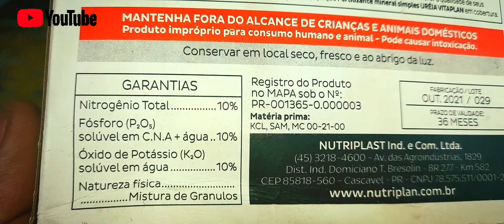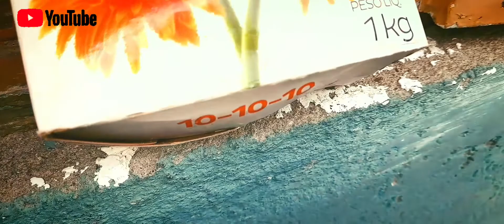Cuidando das minhas plantas...